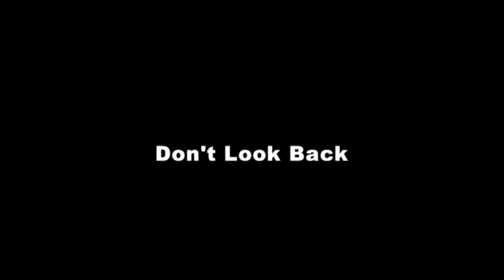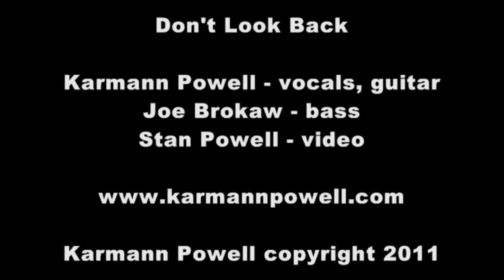Don't Look Back 1.wmv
Different video of "Don't Look Back", performed by Karmann Powell and Joe Brokaw at the Glendale Folk Festival, 3/20/2011.  "Don't Look Back" is the result of a songwriter's challenge and getting a ukulele.  It's the first song on the new uke aka mini-me guitar.

Moment of Grace Music/ASCAP